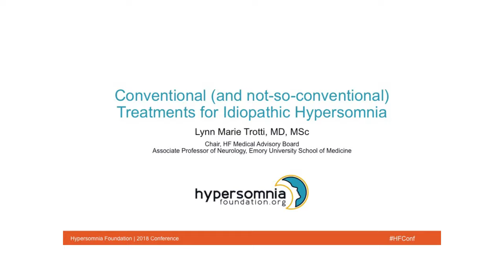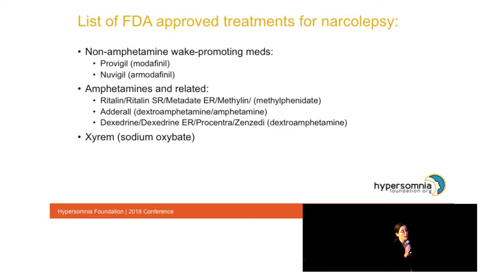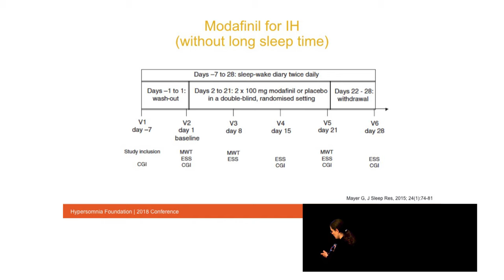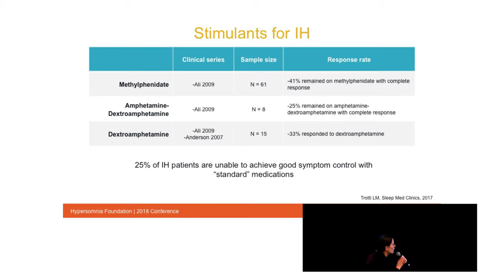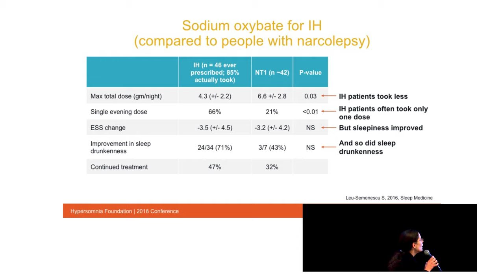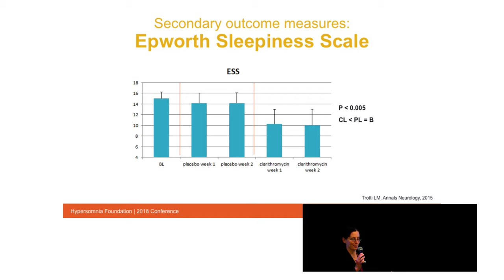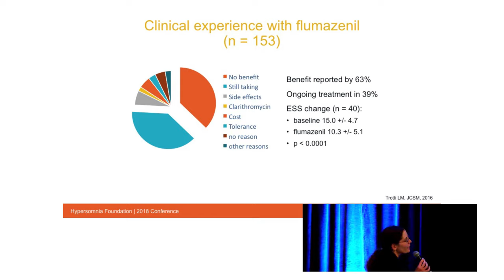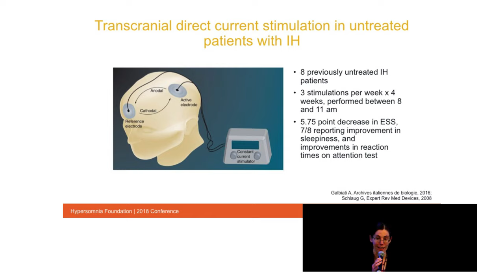Conventional (and not-so-conventional) Treatments for Idiopathic Hypersomnia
2018 June – Lynn Marie Trotti, MD, MSc, HF Medical Advisory Board Chair, Associate Professor of Neurology at Emory University  - “Conventional (and not-so-conventional) Treatments for Idiopathic Hypersomnia”

Dr. Trotti discusses conventional IH treatments of modafinil, armodafinil, and various stimulants as well as the not-so-conventional treatments of sodium oxybate, clarithromycin, compounded flumazenil, Levothyroxine, and transcranial direct current stimulation.

Since the recording of this presentation, a medication called solriamfetol has been approved by the FDA for the treatment of narcolepsy and sleep apnea. At this time, there does not seem to be any data testing solriamfetol use in IH, but in the future it may be used as a treatment for people with refractory IH (IH that is not helped by any of the current treatments).

Get the PPP slides and all our videos and podcasts

In October, 2019, HF completely updated the "Treatments" page of our